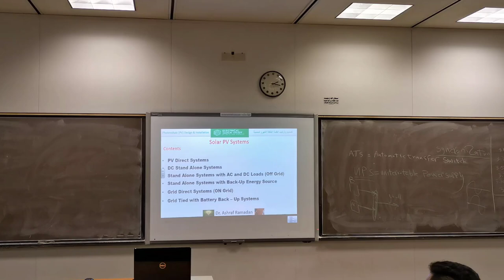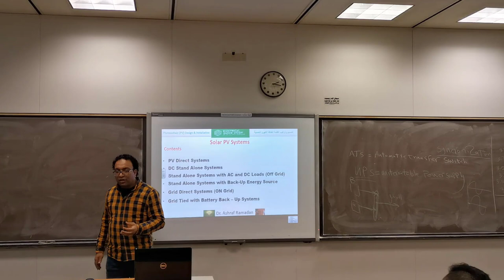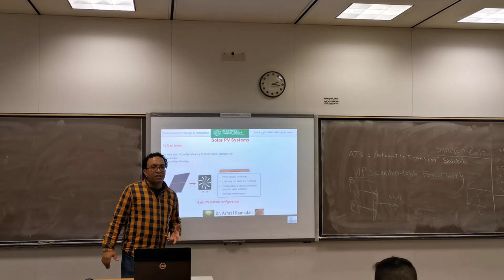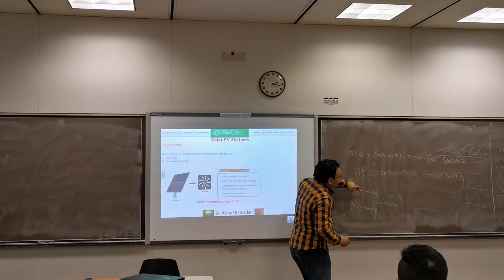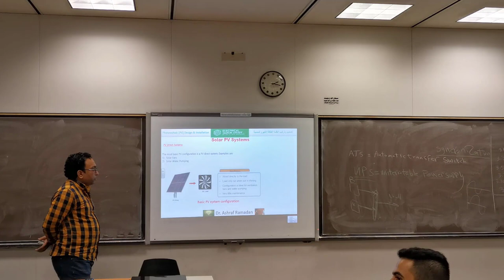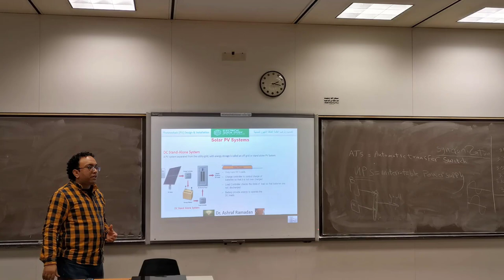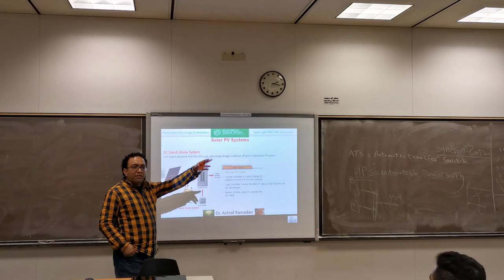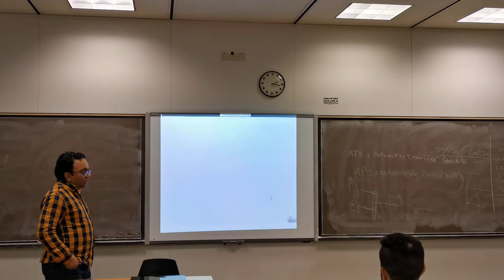solar PV systems الانواع المختلفة لانظمة الطاقة الشمسية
on grid - off grid - hybrid design

▶ الاستفسار  عن اى معلومه 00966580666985